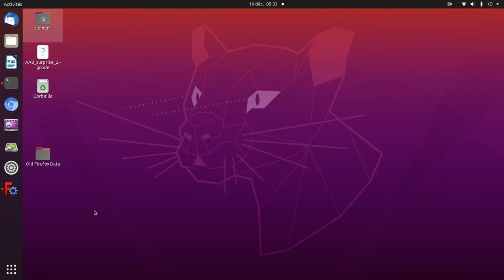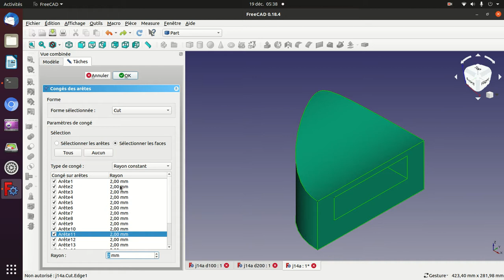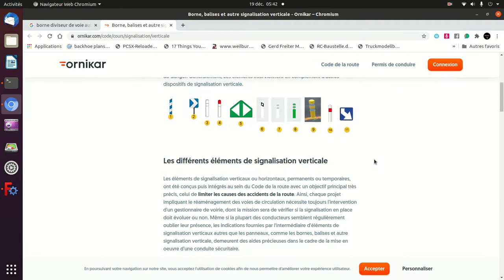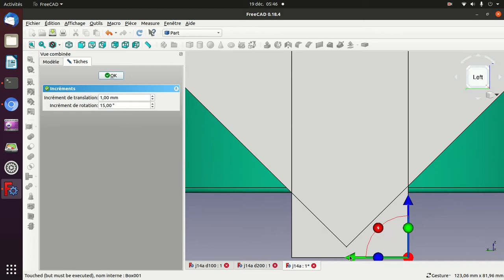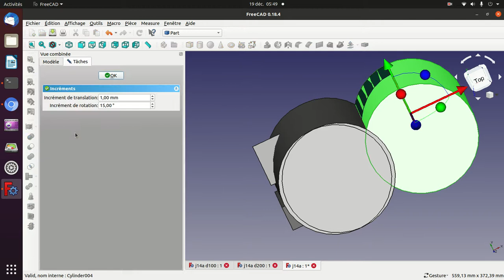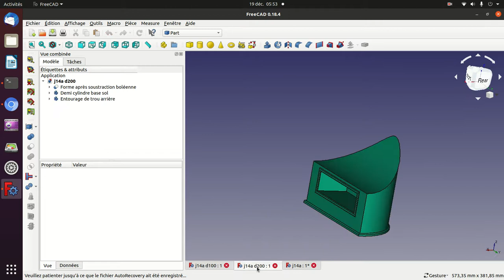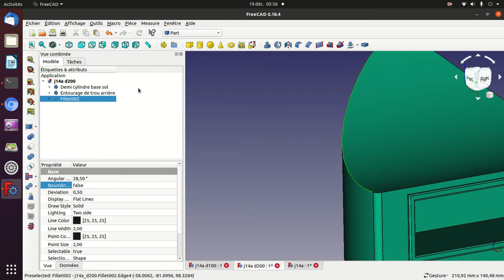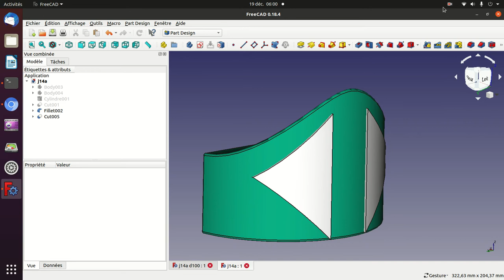cas pratique n°8: balise de musoir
Salutations tout le monde, je ne vous ai pas oublié, j'ai juste eu ces derniers jours un peu chargés.

Petite nouveauté: j'ai grandement amélioré la prise de son grâce à un micro acheté 15€ chez Amazon (donc, je vous le confirme, c'est fini de m'entendre marteler mon clavier et d'avoir mon laptop qui souffle comme un hélico)

Aujourd'hui, je vous propose de connaitre quelques éléments à savoir concernant l'outil de génération de congés de l'atelier "part" en travaillant sur une balise de musoir créée par un ami modéliste, Minimax Miniatures, (le lien vers ses créations sur Facebook

Soyez libres de me dire en commentaires si c'est mieux qu'avant, à quoi vous pensez, quel est éventuellement votre souci avec FreeCAD, je ferai en sorte d'y répondre au plus tôt.

D'ici là, moi je vous dis "bonnes fêtes de fin d'année" (accessoirement "bonnes vacances" pour celles et ceux qui en (aur)ont)